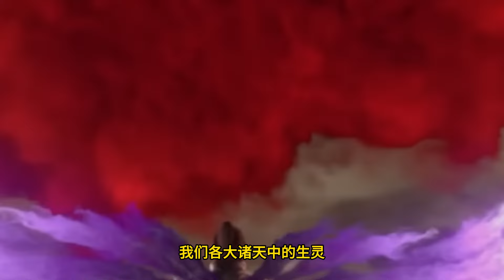【BTTH】斗破苍穹之《大千世界》第110集